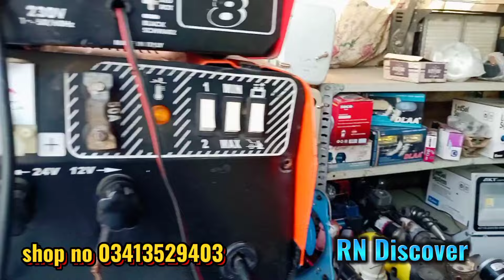Amazon stock in sher shah ganaral godam | Home Appliances | imported tools | electronics items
Amazon astock in sher shah | ganaral godam karachi | Home Appliances | imported tools |electronic items

shershah ganaral godam
shershahganaral godam
undelivered parcel
small business idea
amazon return pallets
amazon returns pallet
amazon customer returns
non custom
mystery box
smart watch
amazon undelivered parcel business in karachi
amazon must haves
mystery amazon box
amazon in pakistan
amazon mystery box amazon unboxing parcels
amazon parcel in karachi undelivered amazon parcels amazon undelivered parcels amazon astock
Amazon expensive products and mystery Box
new vedio 2024